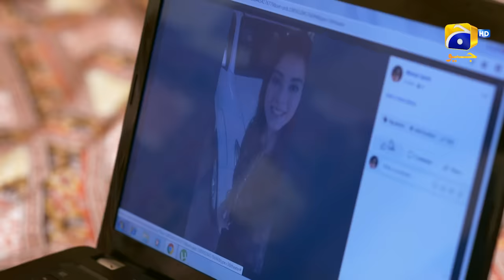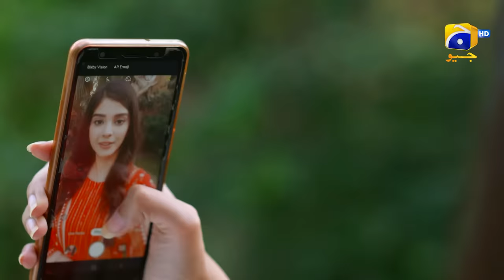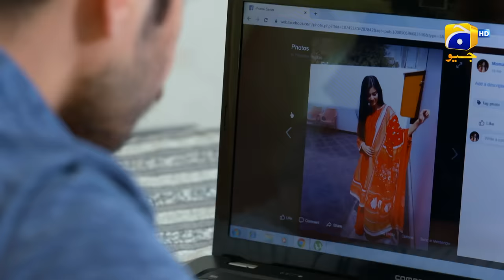Dikhawa Season 4 - Numaiesh - Ali Abbas - Zainab Shabbir - Syed Arez - Fahima Awan - HAR PAL GEO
Cast:

Ali Abbas
Zainab Shabbir
Syed Arez
Fahima Awan
Nida Mumtaz